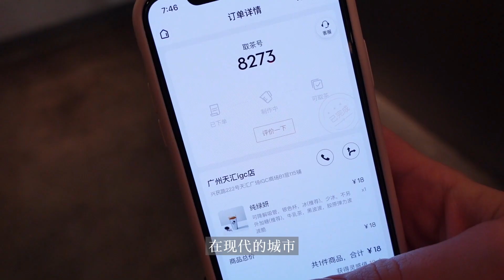Why I Stopped Making Chinese Content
ABOUT ME:

Hey hey, my name is Alysa and this channel is mostly about experiencing travel, growing up, and cross cultural relationships in Guangzhou, China. Get some boba, sit back and enjoy the journey~

哈喽，我是其诗闻，谢谢你过来say hi~

我是在广州长大的美国人

在这里会分享关于跨国情侣生活 中美文化探索 旅游vlog等

CATCH UP WITH ME:

✨油管：@ Alysa in Guangzhou 我是其诗闻

✨哔哩哔哩：@我是其诗闻

✨RED小红书：@我是其诗闻

✨微博：@我是其诗闻

✨抖音：@我是其诗闻

✨今日头条：@我是其诗闻